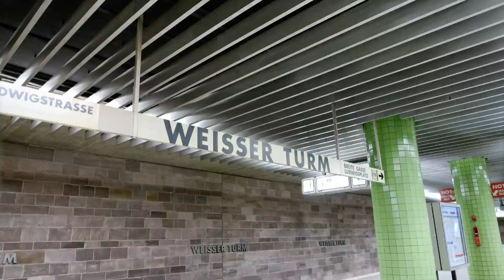U-Bahn Nürnberg Bahnhof Weißer Turm U1 [HD]